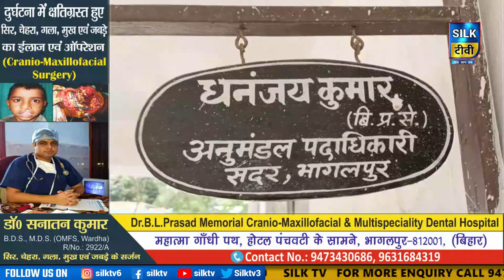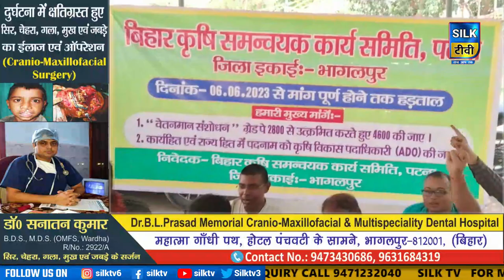SILK TV- जिले की खबरें एक साथ || 07 JUNE 2023